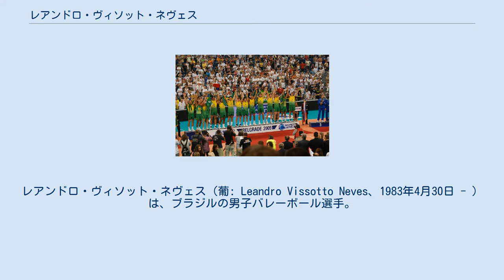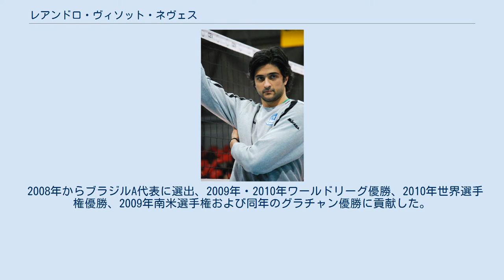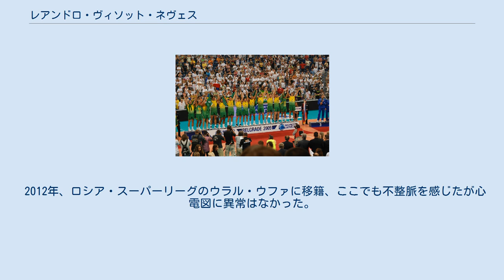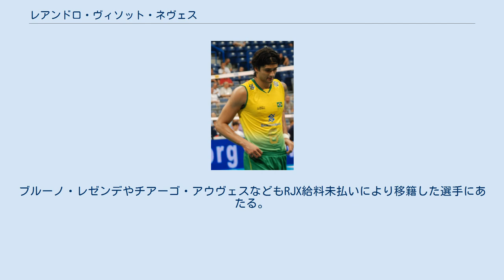レアンドロ・ヴィソット・ネヴェス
レアンドロ・ヴィソット・ネヴェス（葡: Leandro Vissotto Neves、1983年4月30日 - ）は、ブラジルの男子バレーボール選手。
リオデジャネイロ出身。
ポジションはオポジット/ユニバーサル。
登録名は"Vissotto"、"Leandro Vissotto"など。
 VプレミアリーグのJTサンダーズ所属。
Vリーグ登録名はヴィソット・レアンドロ。
日本のメディアでは「レアンドロ・ビソット・ネベス」とも表記される。
 姉2人がバレーボールクラブで練習していたのを見学していた時に、そのクラブのコーチにスカウトされてバレーを始める。
1995年から2000年までCRフラメンゴでプレーする。
カンバウーバ模範学校卒業。
 2000年、17歳の時にウニスル・フロリアノーポリス（Unisul（サンタカタリーナ南大学）のスポーツクラブ）とプロ契約する。
その後サンパウロ州のクラブ、ミナスジェライス州のクラブでプレーした。
一方年代別ブラジル代表に選ばれ、2001年世界ジュニア選手権優勝、同年世界ユース選手権優勝を飾る。
 2006年、イタリア・セリエAのマッジョーラ・ラティーナに移籍、翌シーズンはターラント・バレーでプレーした。
2008年、トレンティーノ・バレーに移籍すると、欧州チャンピオンズリーグ初優勝および連覇、2009年世界クラブ選手権初優勝に貢献する。
2009年コッパ・イタリアではMVPを受賞している。
 2008年からブラジルA代表に選出、2009年・2010年ワールドリーグ優勝、2010年世界選手権優勝、2009年南米選手権および同年のグラチャン優勝に貢献した。
 2010年、ブラジルに戻りGRWRアラサトゥバに移籍しパウリスタ選手権優勝などに貢献するも起用法を巡ってチームと対立し1シーズンで退団、2011年再びイタリアに戻りピエモンテ・バレーでプレーするも、シーズン終了間際コッパ・イタリア準決勝試合中に不整脈が判明した。
2012年ロンドン五輪代表合宿中にカテーテル治療を行い、五輪に出場し準優勝に輝く。
 2012年、ロシア・スーパーリーグのウラル・ウファに移籍、ここでも不整脈を感じたが心電図に異常はなかった。
このシーズン、クラブ史上初のリーグ準優勝および欧州チャレンジカップ準優勝に貢献した。
 2013年、ブラジルに戻りRJボーリ(RJX)に移籍するもクラブスポンサーの経営危機に伴う出資停止により給料不払いとなったため他の選手とともに移籍することになり、2014年から2ヶ月契約で韓国Vリーグの水原KEPCOビッグストームに移籍した。
ブルーノ・レゼンデやチアーゴ・アウヴェスなどもRJX給料未払いにより移籍した選手にあたる。
この年、ブラジル代表として2014年世界選手権準優勝。
 2014年、VプレミアリーグのJTサンダーズに移籍する。
 以下はソースにより異なるため、セリエA公表と2009年FIVAプレスリリースのものを併記する。